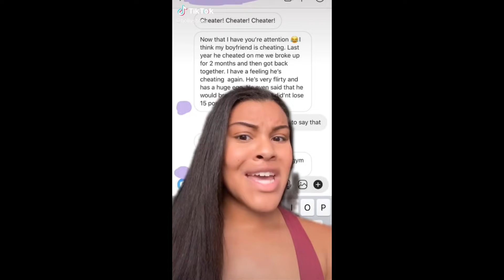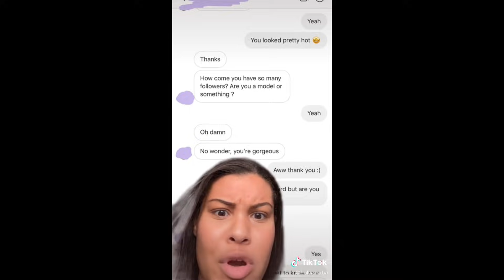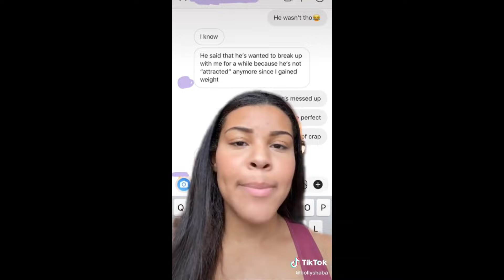Caught Cheating TikTok #6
Caught Cheating TikTok